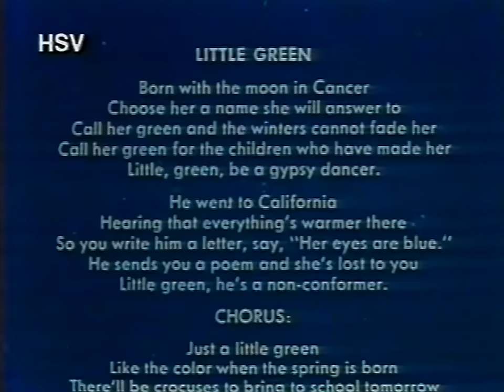Joni Mitchell - Little Green (Live NYC 1967)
written & produced by Joni Mitchell | from the album Blue (1970) | live performance from Café Au Go Go, NYC (1967)